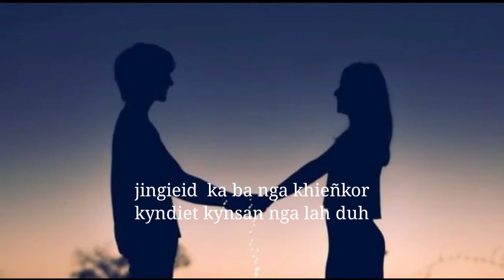khasi status lyrics,,,ki jing phohsniew ki long kum ki umjer 👉❤💞🤷🏻💖💔